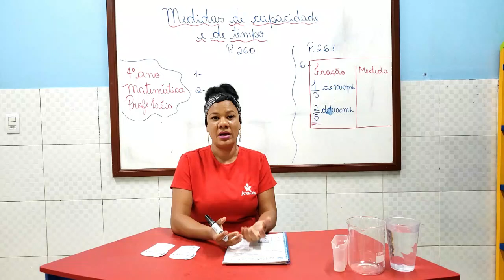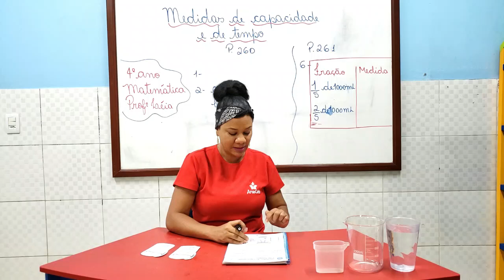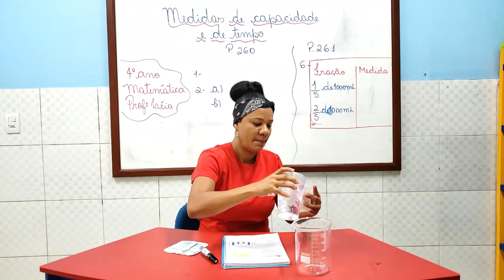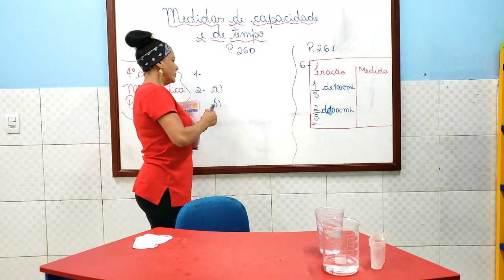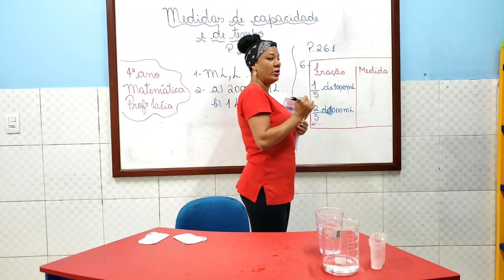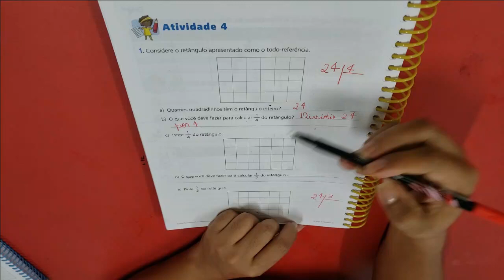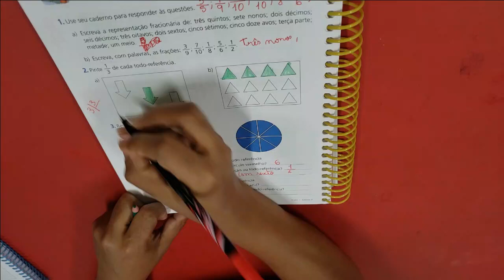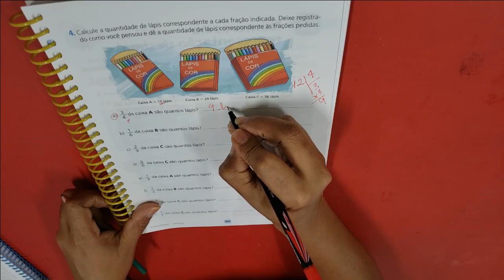25/09 - 4º ANO (EF) - MATEMÁTICA - MEDIDAS DE CAPACIDADE E DE TEMPO - LÉIA SANTOS